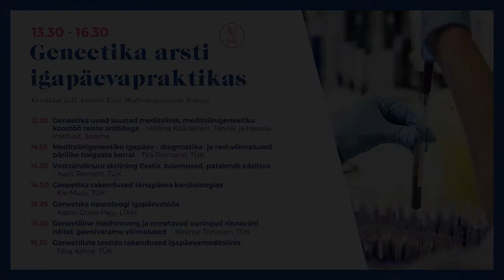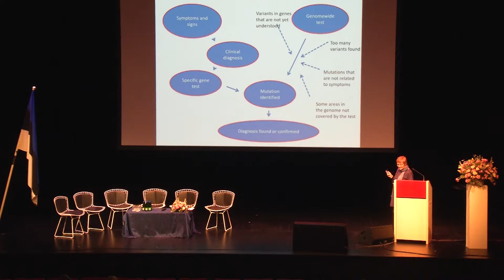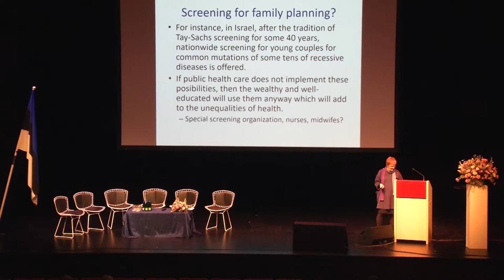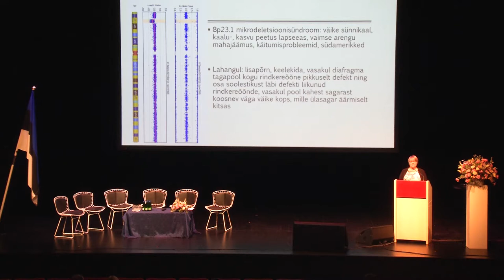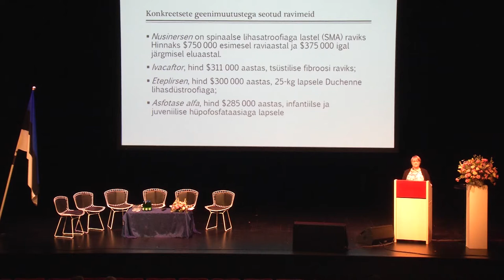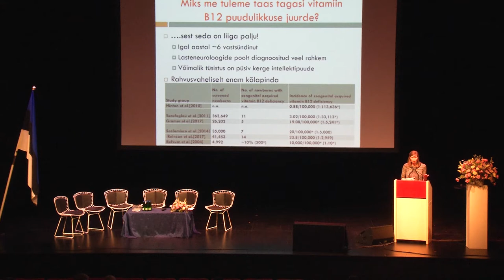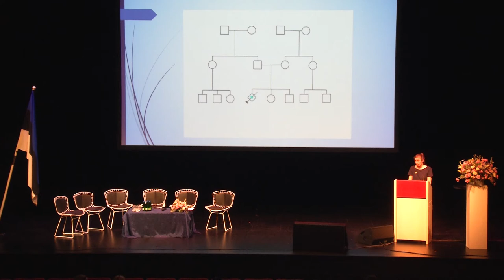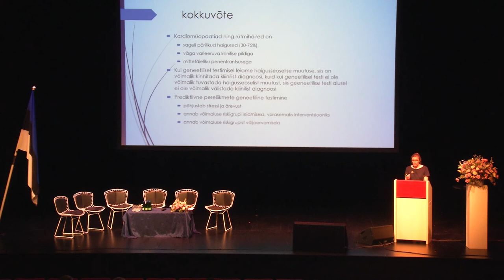Eesti Arstide Päevad 2019 "Geneetika arsti igapäevapraktikas"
Sessiooni korraldas Eesti Arstide Liit koostöös Eesti Meditsiinigeneetika Seltsiga.

1. Geneetika uued suunad meditsiinis, meditsiinigeneetiku koostöö teiste arstidega Helena Kääriäinen, Tervise ja Heaolu Instituut, Soome
2. Meditsiinigeneetiku igapäev – diagnostika- ja ravivõimalused pärilike haiguste korral Tiia Reimand, TÜK
3. Vastsündinute skriining Eestis, tulemused, patsiendikäsitlus Karit Reinson, TÜK
4. Geneetika rakendused tänapäeva kardioloogias Kai Muru, TÜK